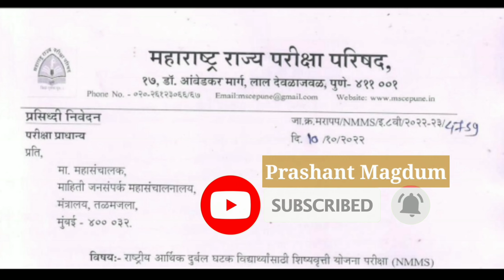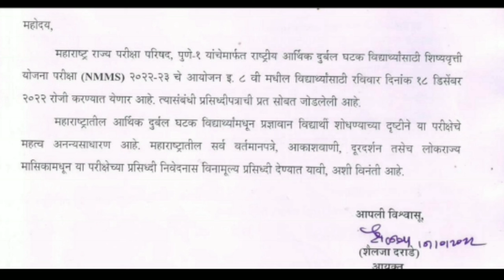NMMS परीक्षा 2022 तारीख जाहीर ?????